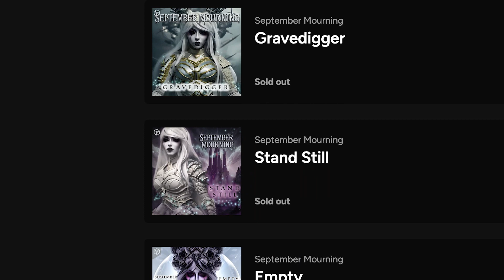SEPTEMBER MOURNING / 0N1 FORCE - R1S3 - BEHIND THE SCENES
September Mourning / 0N1 Force

R1S3 - Thursday, October 5
Only on Gala Music!